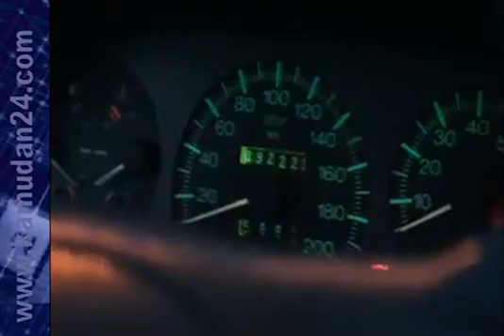Araba tanıtımı böyle olur.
Kamudan 24 saat haber